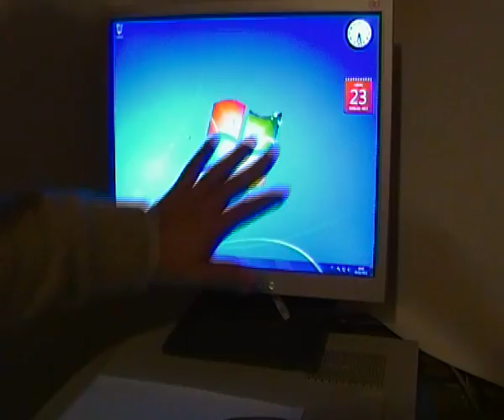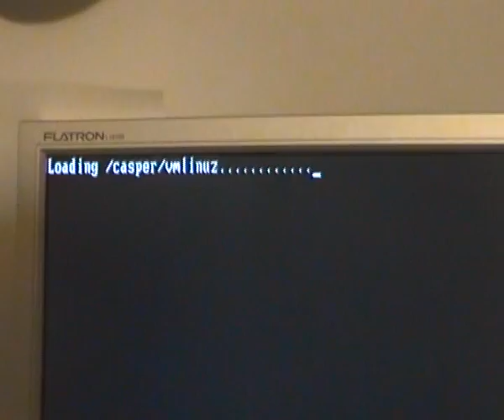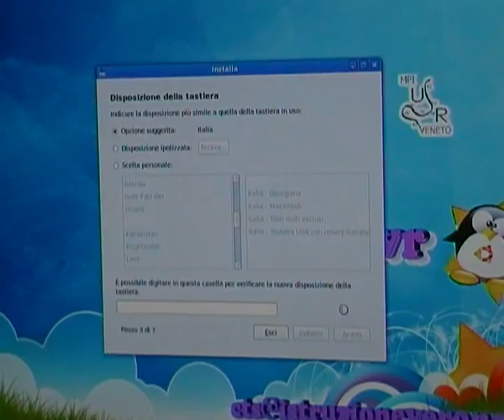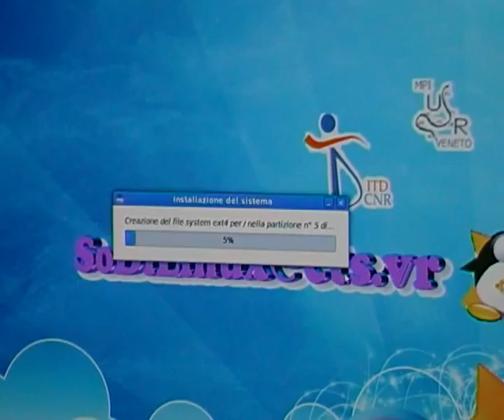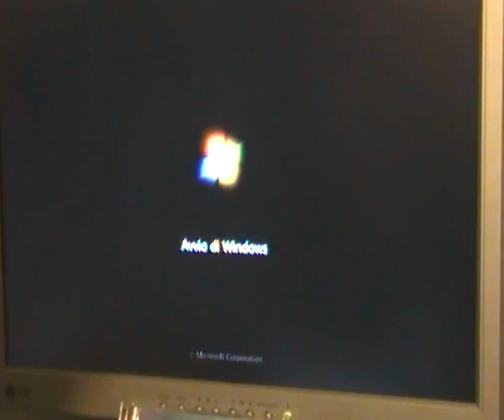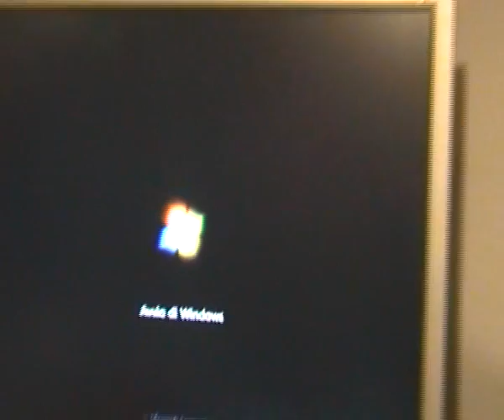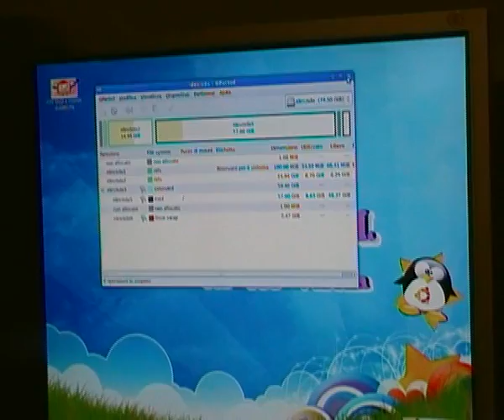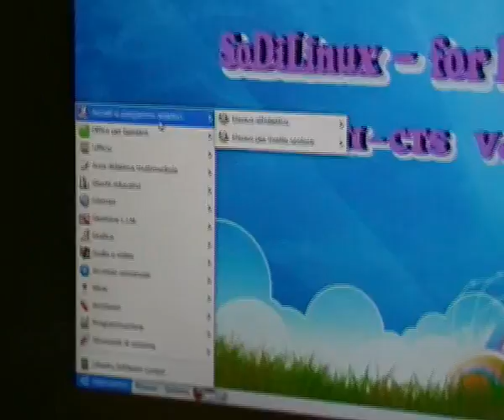Installare in PC Windows e realizzare DualBoot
Cioè ,
si vuole scegliere all'avvio quale sistema operativo utilizzare
se  windows o  Sodilinx